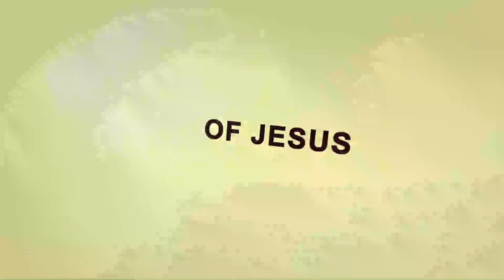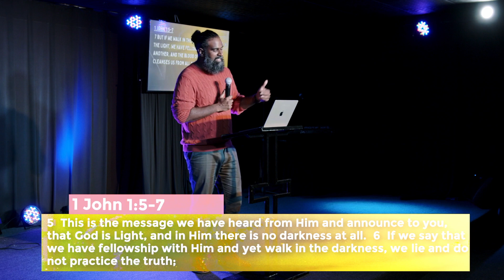I AM | Part 2 - I AM THE LIGHT OF THE WORLD | Pastor Jay | Hope City TT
A walkthrough of the seven statements Jesus made about His identity.